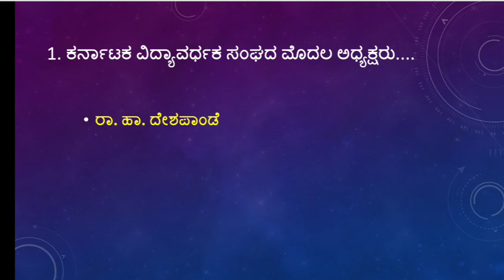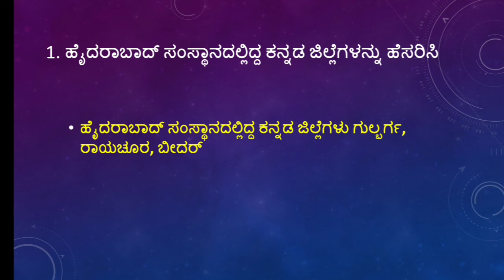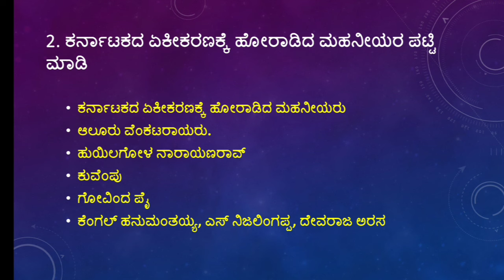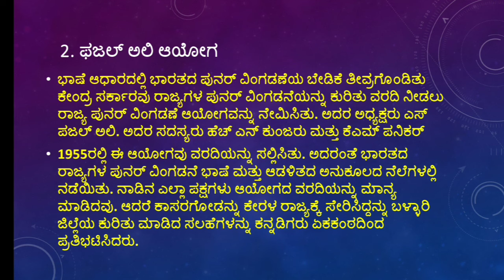7ನೇ ತರಗತಿ ಸಮಾಜ ವಿಜ್ಞಾನ ಅಧ್ಯಾಯ 18 ಕರ್ನಾಟಕ ಏಕೀಕರಣ ಮತ್ತು ಗಡಿ ವಿವಾದಗಳು ಹೊಸ ಪುಸ್ತಕ ಅಭ್ಯಾಸ ಪ್ರಶ್ನೆಗಳು 2024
7ನೇ ತರಗತಿ ಸಮಾಜ ವಿಜ್ಞಾನ ಅಧ್ಯಾಯ 18 ಕರ್ನಾಟಕ ಏಕೀಕರಣ ಮತ್ತು ಗಡಿ ವಿವಾದಗಳು ಹೊಸ ಪುಸ್ತಕ ಅಭ್ಯಾಸ ಪ್ರಶ್ನೆಗಳು 2024-25